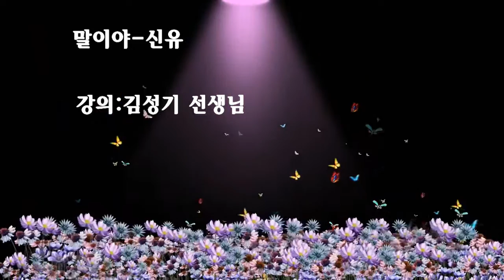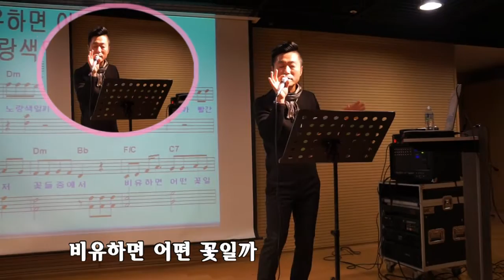김성기 노래교실..말이야-신유(인천신세계 백화점 문화센타)